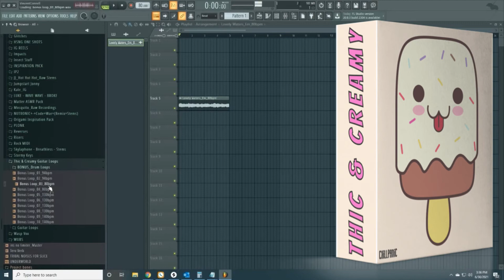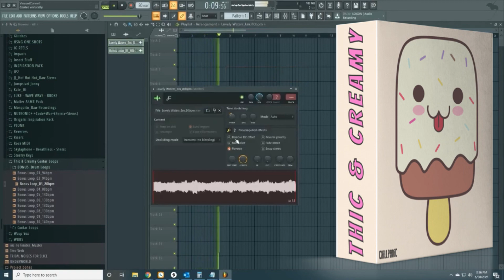THIC & CREAMY Lofi Guitar Loops | Royalty Free Loop Kit | +10 BONUS Lofi Drum Loops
This royalty free loop kit comes with dreamy lofi guitar loops and 10 bonus Lofi Drum loops.